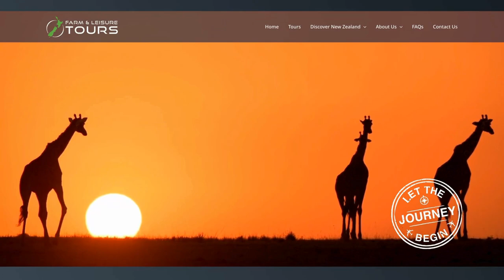Farm & Leisure Tours website banner update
✈️Quick website update for Farm & Leisure Tours is a New Zealand based travel company with a difference; offering both inbound and outbound tours with a rural focus.

🚜Farm and Leisure Tours (previously CR McPhail) has been working with Quest for a number of years to help them better connect with the market.

🚧Quest built a clean, mobile friendly responsive website using strong imagery, which makes it easy for clients to navigate. It also includes both product education and customer testimonial videos produced by Quest. Website form enquiries populate leads directly into Zoho CRM for tracking tour booking leads.

🛰Zoho CRM: Zoho has been voted by many as the leading CRM and Project management system in the market given its low pricing and high functionality. Quest helped CR McPhail install and set up trial data in Zoho and provided in depth guidance to ensure the business received optimal value from the software.

📞CLIENT COMMENT

💡“We’ve seen at least a 50-60% increase in clients travelling overseas with us and ZohoCRM has certainly helped us in the businsss. We’d be very happy to recommend Quest to assist anybody with their marketing, we’ve been impressed with the work that they’ve done and are very happy with what’s been produced.” Ron McPhail, Director